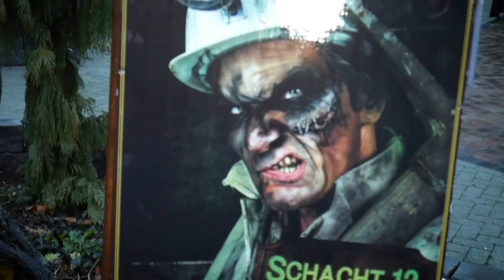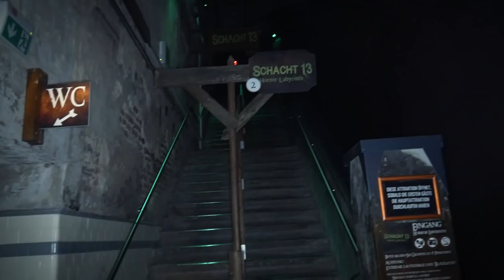Eingesperrt in HORROR HÖHLE - Grusellabyrinth Bottrop | alexOmay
Ein Vater-Sohn Tag der anderen Art und Weise. Alex und sein Vadda haben das Grusellabyrinth in Bottrop besucht und sind vor Angst fast gestorben. Sie gehen in ein unheimliches Bergwerk, voller Zombie Minenarbeiter, und erleben ihr blaues Wunder.

Vielen Dank, an die Mitarbeiter des Grusellabyrinths in Bottrop! Ich würde jeder Zeit wieder hin gehen und rieche heute noch nach Angstschweiß.

Eure Meinung ist gefragt!
Gruselt Ihr euch gerne, oder würdet Ihr vor Angst sterben?

Würdet Ihr Bottrop's Grusellabyrinth mal besuchen?

Ich lade Jeden Mittwoch ein Video hoch, in dem ich ein Nicht - Vorhandenes Talent auf die Probe Stelle.